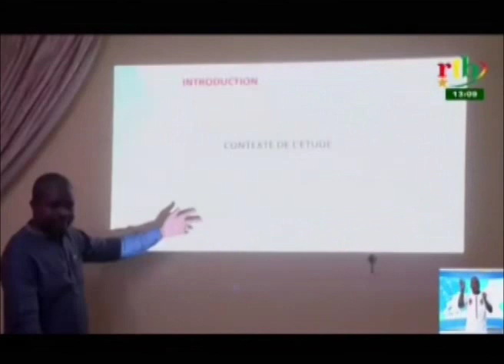RTB - Rencontre de validation d’une étude réalisé par le CGD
Rencontre de validation d’une étude réalisé par le Centre pour la Gouvernance Démocratique (CGD)